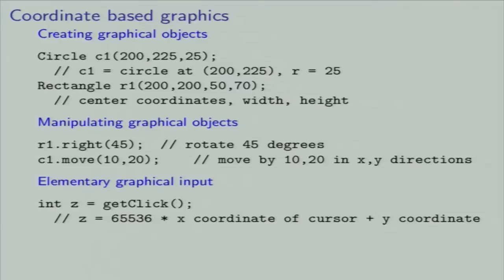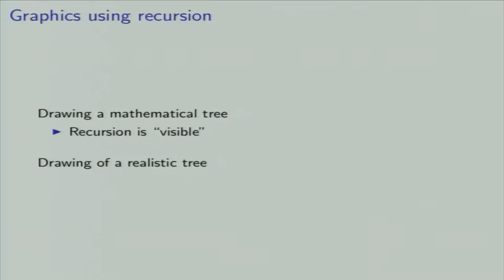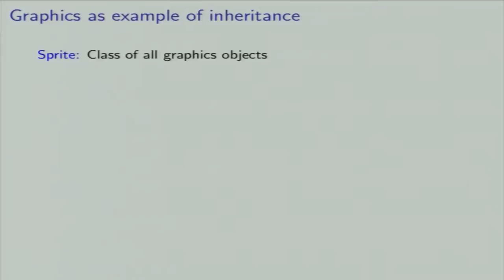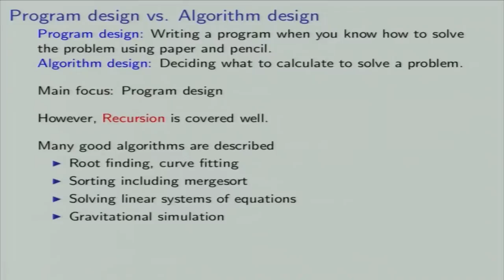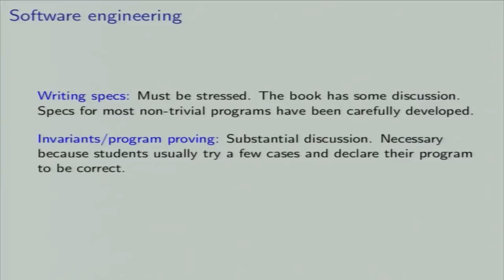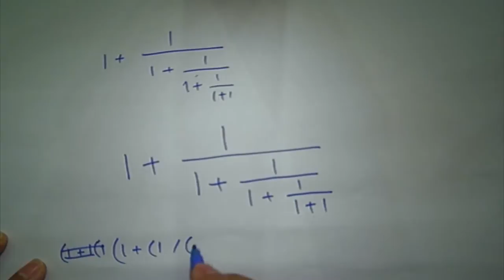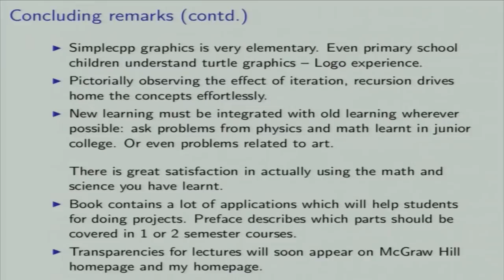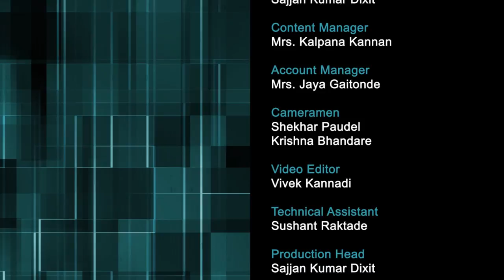CP M L2B Teaching Introductory Programming Course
This is part B of 2nd session of Computer Programming workshop arranged for teachers. It was delivered by Prof. Abhiram Ranade from IIT Bombay.

In this session,  the lecture that Prof. Abhiram Ranade had given during the computer programming coordinators workshop was played. in this lecture, he talked about coordinate based graphics, recursion using graphics and some traditional issues in introductory programming.

Later in this session, Prof. Abhiram Ranade was physically present and he took questions from various remote centers and answered them.